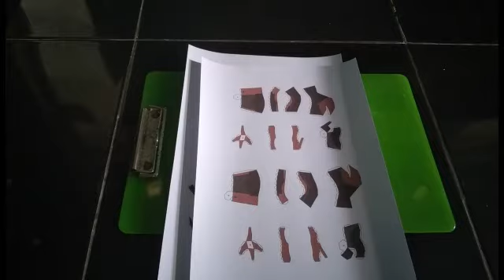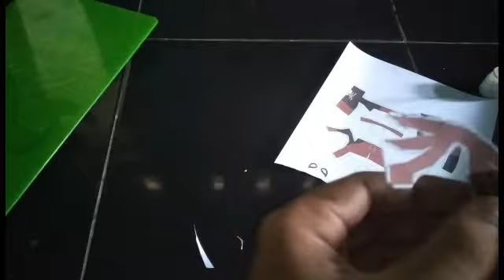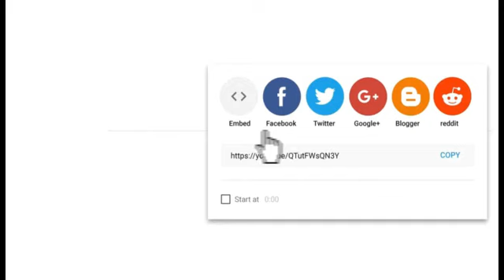Cara Membuat Spiderman Dari Kertas | Papercraft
Semoga terhibur, Tonton sampai habis

Terima kasih kepada kalian yang sudah suport chanel ini sampai sekarang🙏🤗

Saya Amdan Hasim sampai jumpa di video selanjutnya. ✋